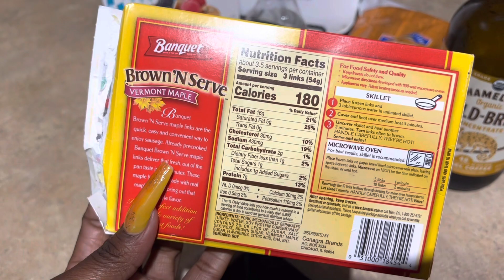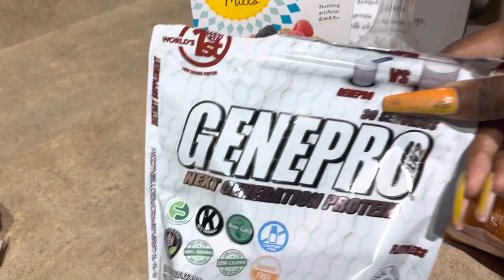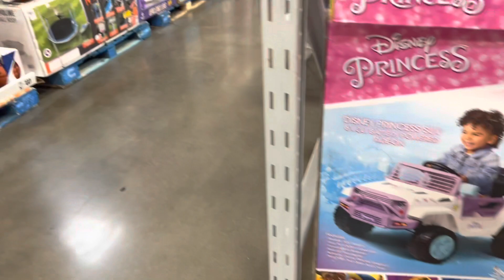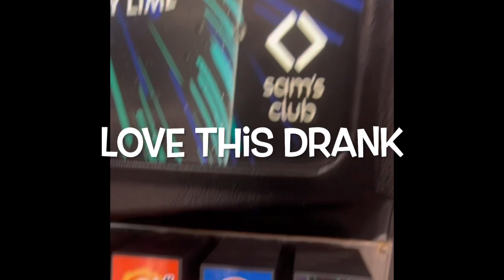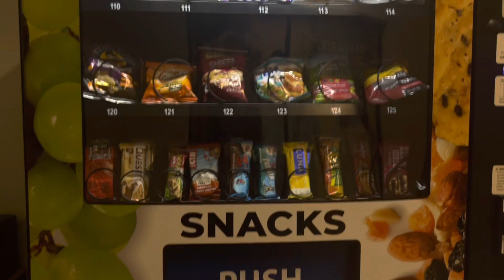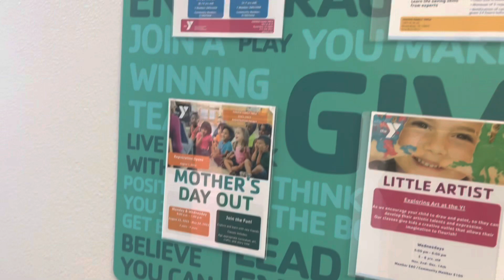FINDING JUSTIN A GYM , HOW MUCH CAN YOU REALLY EAT AFTER VSG? Come COOK WIT US IT’S A FAMILY VLOG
Welcome back to Another Vlogtober ! I wanna personally thank each and everyone of you that take the time out to watch my VLOGS! It means a lot . I use this channel as a outlet for my mental health and glad I can help others along the way . We’ll time for another

All the sites I use for cash Back